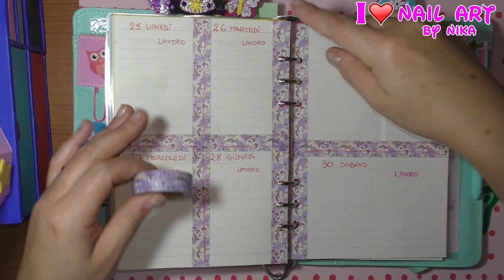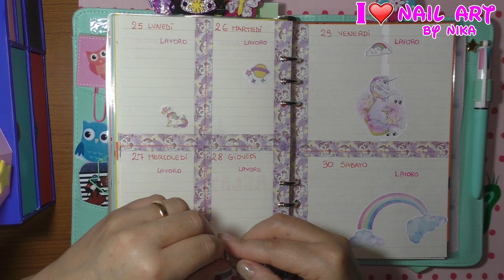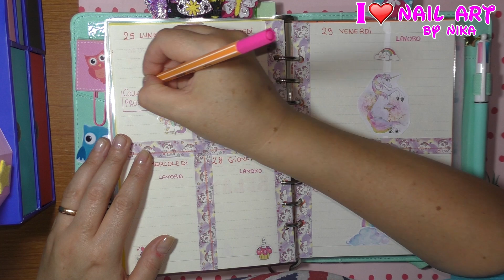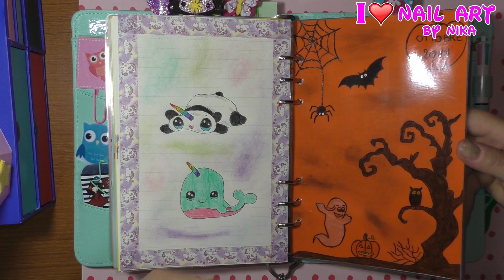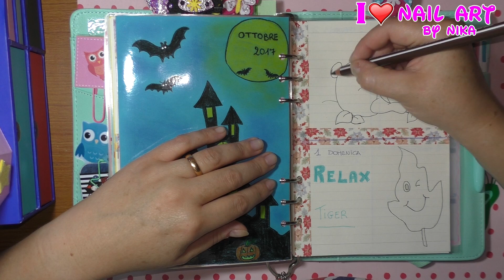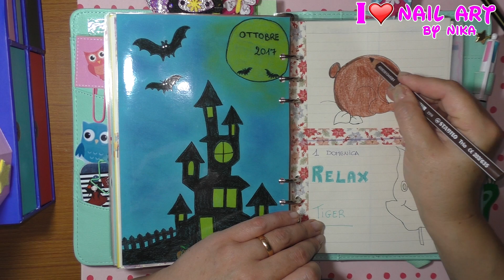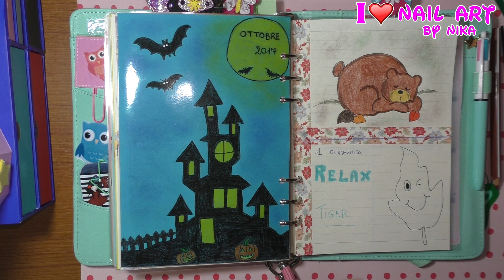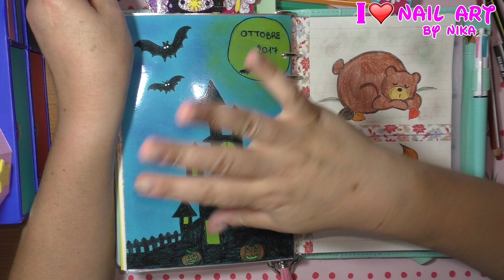Plan With Me #38 - Come decoro la Mia Agenda Dokibook By Nika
Ciao a Tutti dalla vostra Nika! Oggi nuovo appuntamento settimanale con la decorazione agenda, settimana che va dal 25 Settembre al 1 Ottobre 2017, Plan With Me #38.